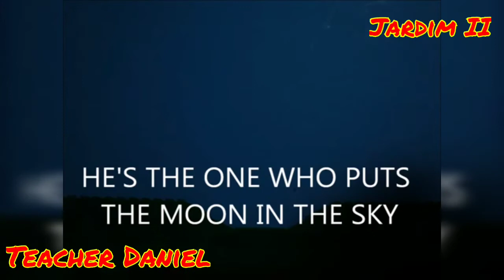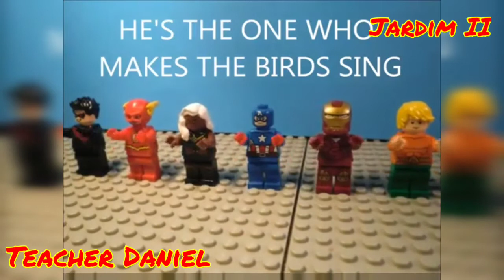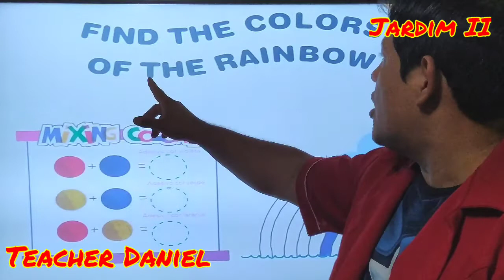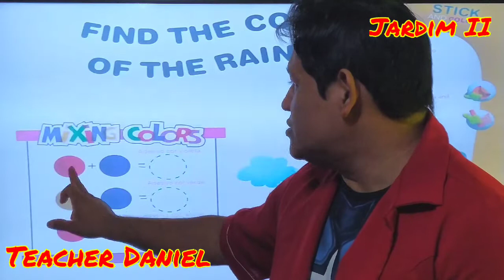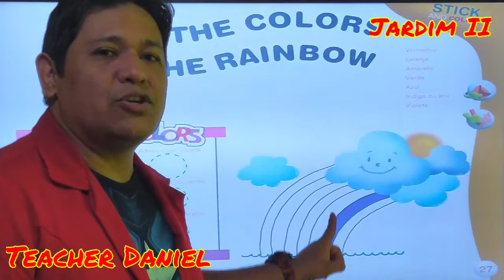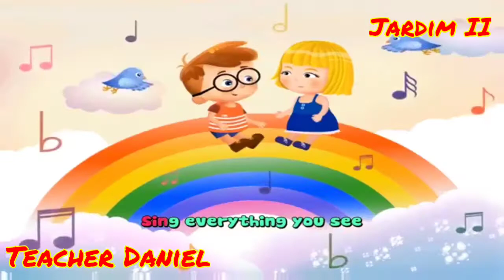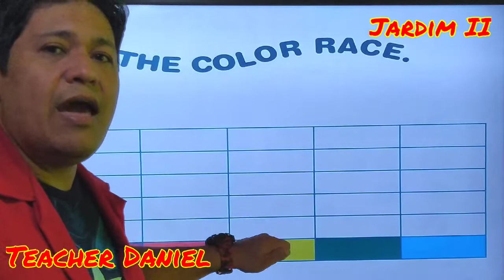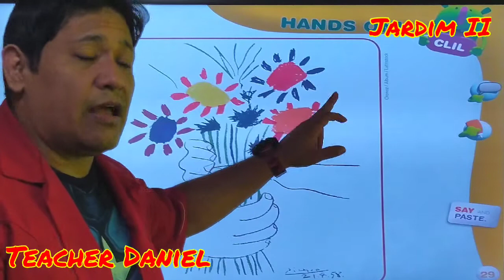Aula do Jardim 2 do dia 25 do 06 de 2020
Color and Fun. English Book, pags 27, 28, 29